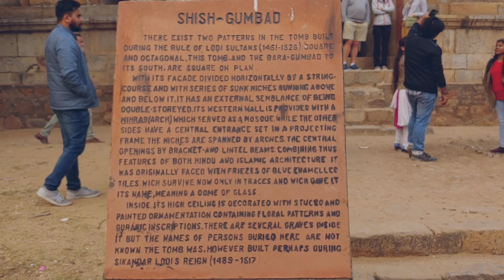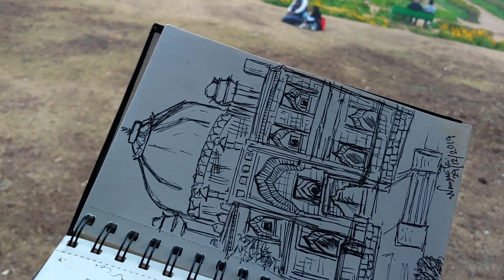A Day in Lodhi Gardens in winter || Photography and Sketch art || DARTISIANS EXCLUSIVE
Situated in the heart of our land, Lodi Gardens or Lodhi Gardens is a city park, spread over 90 acres. We went on a very cold and chilly day to visit this beautiful oasis into the busy city. You can probably tell that by the amount of clothes i was wearing 😋
The place have tombs of Mohammed Shah, Sikandar Lodi, Shisha Gumbad and Bara Gumbad. Over the tombs, stands beautiful architectural works of the 15th century by Lodis - who ruled parts of northern India and Punjab and Khyber Pakhtunkhwa province of modern-day Pakistan, from 1451 to 1526.
D'Artisians presents to you a sneak peack of our day to the humble yet very significant historical sight under the protective umbrella of the Archaeological Survey of India (ASI).
Or, if you are planning to?? Well, we think you must.👍🏻
Production: D'Artisians
Edited and Shot: Arya's Studio